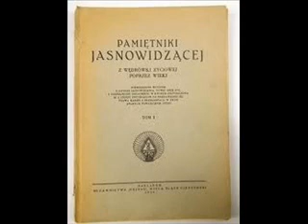2 fragmenty z książki Agnieszki Pilchowej Pamiętniki Jasnowidzącej